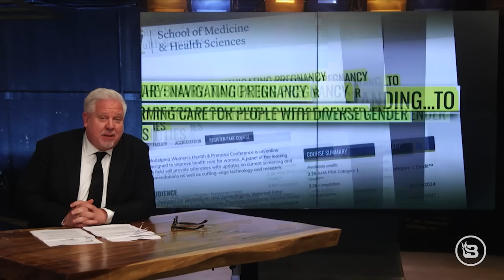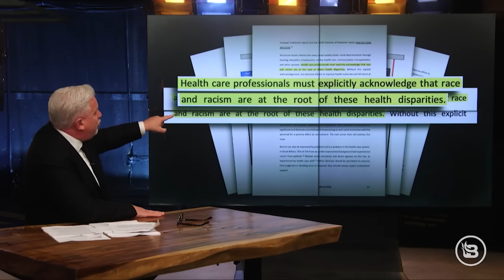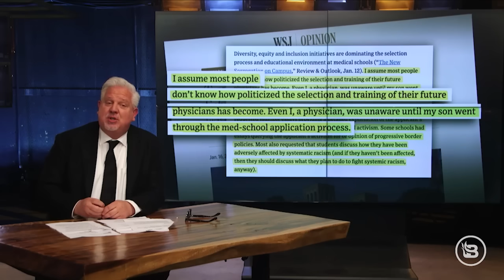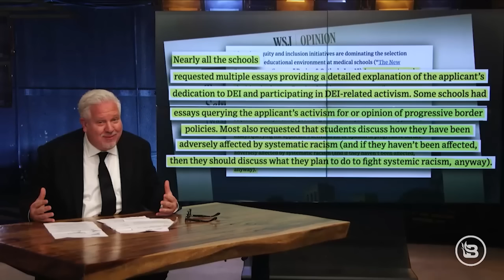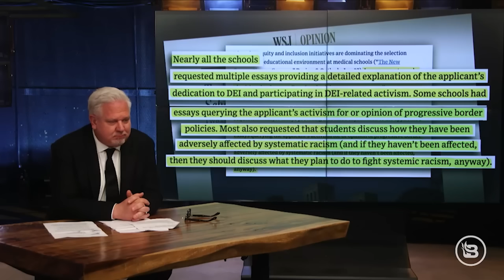How Medical Schools are Turning Future Doctors into LEFTIST ACTIVISTS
Unfortunately for America’s medical future, left-wing propaganda is fast becoming the RULE in medical school classrooms, rather than the exception. Glenn dives into the disturbing reality of what our medical students are learning in America’s top schools. Diversity, equity, and inclusion training is everywhere. So is antiracism and activism. The George Washington University School of Medicine & Health Sciences is even teaching a course on “Confronting U.S. History.” In fact, 23 of America’s top 25 top medical schools have antiracism instruction as a core part of their curriculum! This could have a major and devastating effect on our medical system in the future, Glenn warns. But in fact, it has already started…